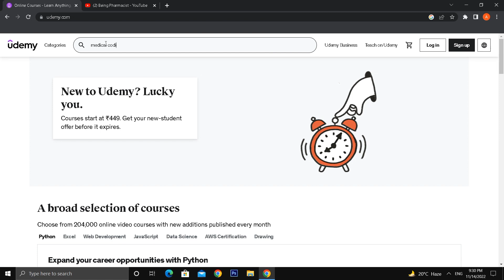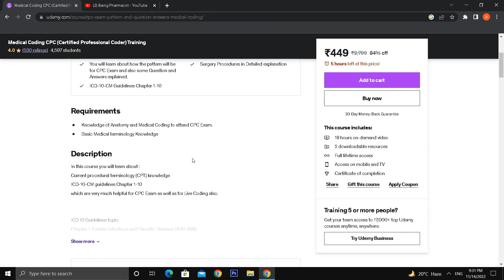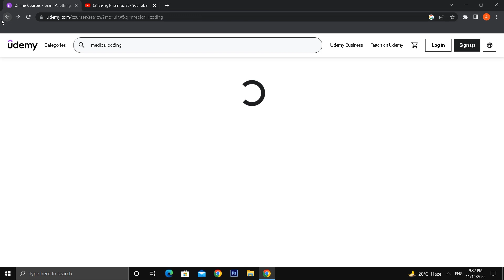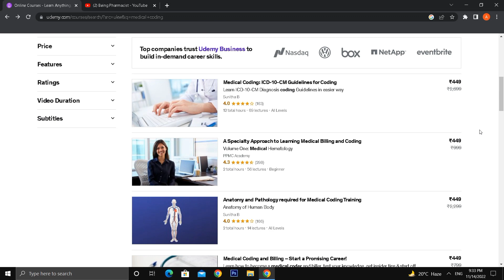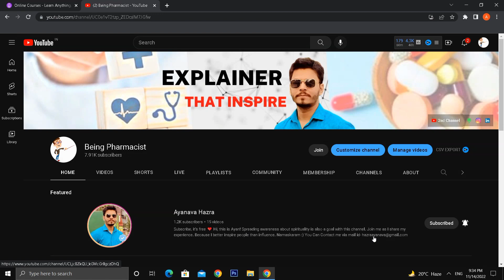Medical Coding Online Course for Beginners || Medical Coding & Billing course || Being Pharmacist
Medical Coding Online Course for Beginners || Medical Coding & Billing course || Being Pharmacist @udemy

What is Medical Coding?
- Medical coding is the transformation of healthcare diagnosis, procedures, medical services, and equipment into universal medical alphanumeric codes. The diagnoses and procedure codes are taken from medical record documentation, such as transcription of physician's notes, laboratory and radiologic results, etc. Medical coding professionals help ensure the codes are applied correctly during the medical billing process, which includes abstracting the information from documentation, assigning the appropriate codes, and creating a claim to be paid by insurance carriers.

Why is Medical Coding Needed?
- A patient's diagnosis, test results, and treatment must be documented, not only for reimbursement but to guarantee high quality care in future visits. A patient's personal health information follows them through subsequent complaints and treatments, and they must be easily understood.

MY VIDEO TOPICS:
What does a medical coder do?
Is medical coding a good career?
What is the qualification for medical coding?
Is medical coding hard to learn?
Being Pharmacist is a Youtube Channel, where you get all the necessery informations about Pharma world like Career, Jobs, Admission & Research regarding Videos